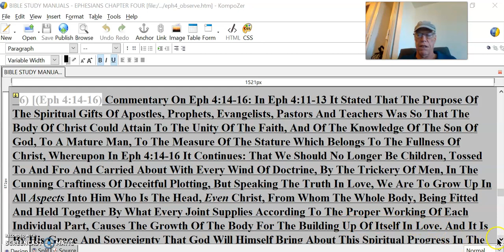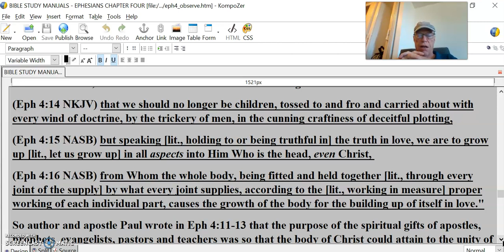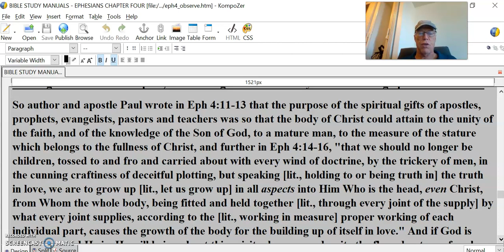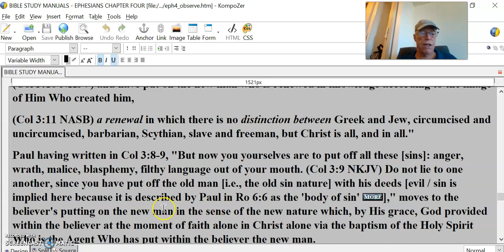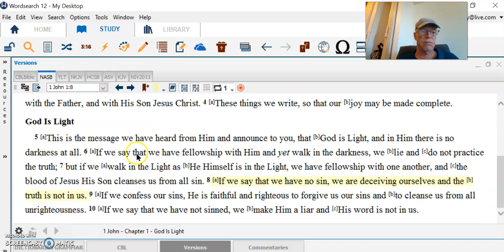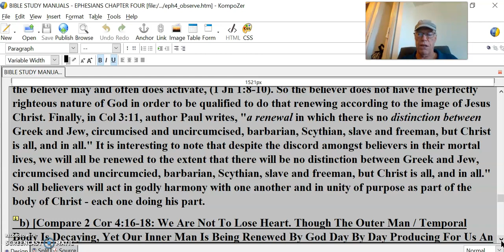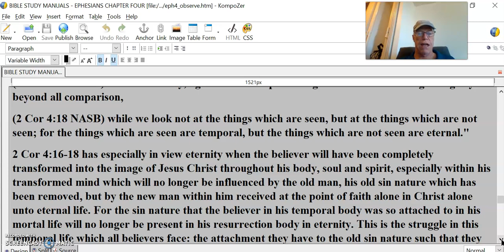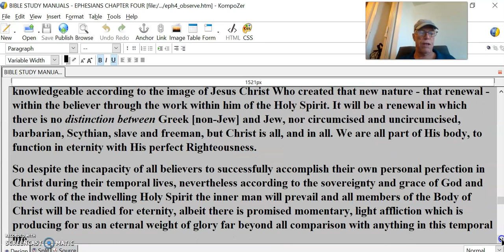Eph 3 4 #59 Verse by verse via rules of language, context and logic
6) [(Eph 4:14-16) Commentary On Eph 4:14-16: In Eph 4:11-13 It Stated That The Purpose Of The Spiritual Gifts Of Apostles, Prophets, Evangelists, Pastors And Teachers Was So That The Body Of Christ Could Attain To The Unity Of The Faith, And Of The Knowledge Of The Son Of God, To A Mature Man, To The Measure Of The Stature Which Belongs To The Fullness Of Christ, Whereupon In Eph 4:14-16 It Continues: That We Should No Longer Be Children, Tossed To And Fro And Carried About With Every Wind Of Doctrine, By The Trickery Of Men, In The Cunning Craftiness Of Deceitful Plotting, But Speaking The Truth In Love, We Are To Grow Up In All Aspects Into Him Who Is The Head, Even Christ, From Whom The Whole Body, Being Fitted And Held Together By What Every Joint Supplies According To The Proper Working Of Each Individual Part, Causes The Growth Of The Body For The Building Up Of Itself In Love. And It Is By His Grace And Sovereignty That God Will Himself Bring About This Spiritual Progress In The Body Of Christ Despite The Flawed Nature Of Each And Every Member Through The Spirit's Working Through The Inner Man Within Each Believer]
(Eph 4:11 NASB) "And He gave some as apostles, and some as prophets, and some as evangelists, and some as pastors and teachers.
(Eph 4:12 NASB) for the equipping of the saints for the work of service, to the building up of the body of Christ;
(Eph 4:13 NASB) until we all attain to the unity of the faith, and of the knowledge of the Son of God, to a mature man, to the measure of the stature which belongs to the fullness of Christ.
(Eph 4:14 NKJV) that we should no longer be children, tossed to and fro and carried about with every wind of doctrine, by the trickery of men, in the cunning craftiness of deceitful plotting,
(Eph 4:15 NASB) but speaking [lit., holding to or being truthful in] the truth in love, we are to grow up [lit., let us grow up] in all aspects into Him Who is the head, even Christ,
(Eph 4:16 NASB) from Whom the whole body, being fitted and held together [lit., through every joint of the supply] by what every joint supplies, according to the [lit., working in measure] proper working of each individual part, causes the growth of the body for the building up of itself in love."
So author and apostle Paul wrote in Eph 4:11-13 that the purpose of the spiritual gifts of apostles, prophets, evangelists, pastors and teachers was so that the body of Christ could attain to the unity of the faith, and of the knowledge of the Son of God, to a mature man, to the measure of the stature which belongs to the fullness of Christ, and further in Eph 4:14-16, "that we should no longer be children, tossed to and fro and carried about with every wind of doctrine, by the trickery of men, in the cunning craftiness of deceitful plotting, but speaking [lit., holding to or being truth in] the truth in love, we are to grow up [lit., let us grow up] in all aspects into Him Who is the head, even Christ, from Whom the whole body, being fitted and held together [lit., through every joint of the supply] by what every joint supplies, according to the [lit., working in measure] proper working of each individual part, causes the growth of the body for the building up of itself in love." And if God is sovereign, and He is; He will bring about this spiritual progress despite the flawed nature of each and every member of the Church, the body of Christ through the Spirit's working through the inner man within each believer received at the point of faith alone in Christ alone.
a) [Compare Col 3:8-11: Paul Having Written In Col 3:8-9, 'But Now You Yourselves Are To Put Off All These Sins: Anger, Wrath, Malice, Blasphemy, Filthy Language Out Of Your Mouth, Do Not Lie To One Another, Since You Have Put Off The Old Man [I.E., The Old Sin Nature] With His Evil Deeds; Moves To Col 3:10-11 Wherein The Believer's Now Putting On The New Man In The Sense Of The New Nature Which, By His Grace, God Provided Within The Believer At The Moment Faith Alone In Christ Alone Via The Baptism Of The Holy Spirit Who Is The Agent Who Has Put Within The Believer The New Man / The Inner Man; Who Is Renewed In Knowledge According To The Image Of Him Who Created The Believer, Namely God. This Is A Renewal In Which There Will Be No Distinction Between Greek And Jew, Circumcied And Uncircumcised, Barbarian, Scythian, Slave And Freeman, But Christ Is All In All ]:
(Col 3:8 NKJV) "But now you yourselves are to put off all these: anger, wrath, malice, blasphemy, filthy language out of your mouth.